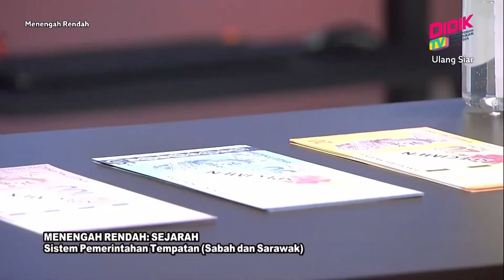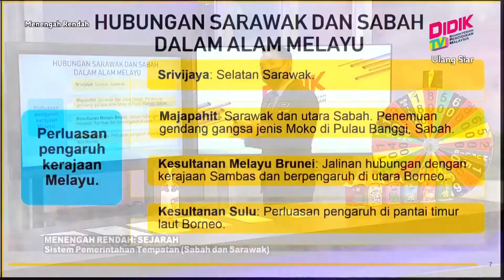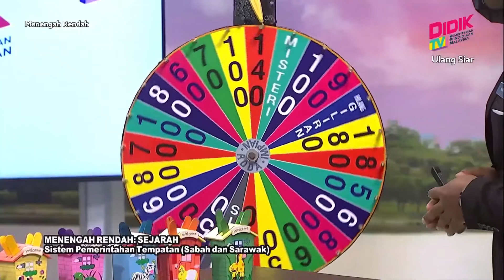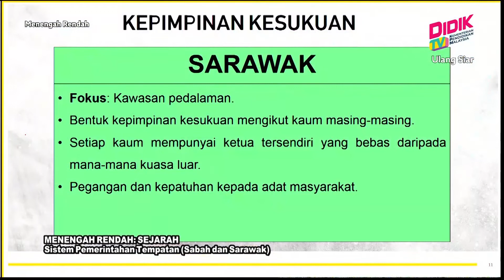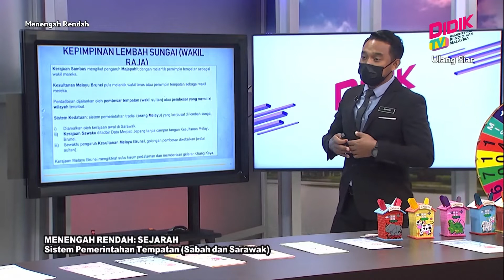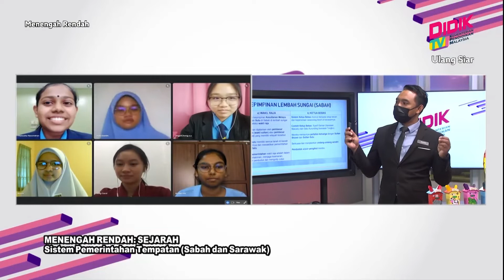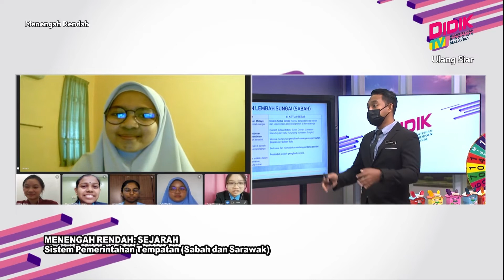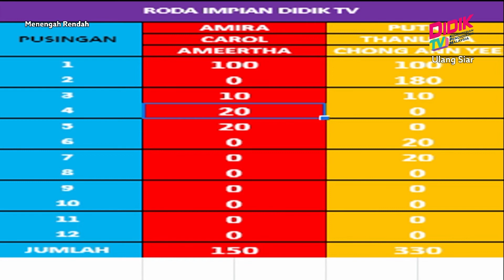Menengah Rendah (2022) | Sejarah - Sistem Pemerintahan Tempatan (Sabah Dan Sarawak) [R]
Tajuk: Menengah Rendah: Sejarah - Sistem Pemerintahan Tempatan (Sabah Dan Sarawak) [R]
Guru: Ahmad Baihaqi Muhammad Yunus